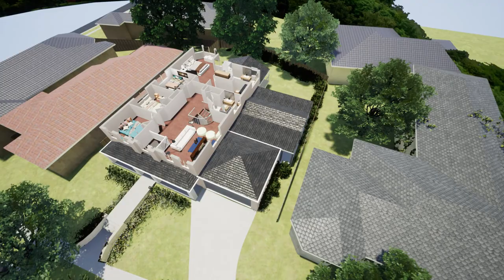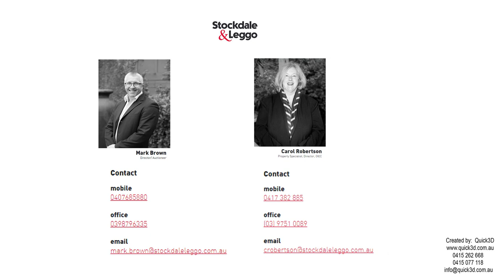52 Billanook Way, Chirnside Park